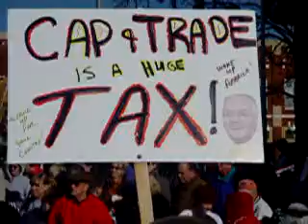Tax Day Tea party, Valparaiso Indiana, a local school teacher speaking,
The Tax Day Tea party, held on April 15th in Valparaiso Indiana, a local school teacher speaking, Thousands are protesting the government spending and the FUTURE PLANS TO INCREASE THE BUDGET BY 10 TRILLION and put our children and grand children into debt. Over a million people turned out and are scared of the plans to print money will de-value the dollar in the future.